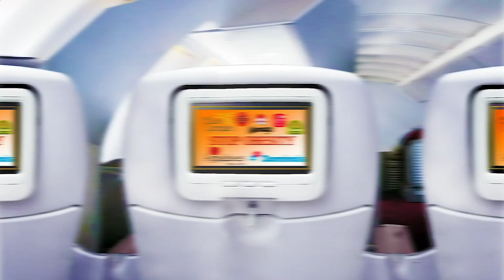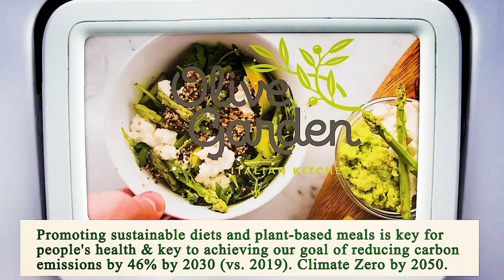Restaurant in Area Near Me - Restaurants in Area Near Me - Manhattan 10027, New York County, NY, US